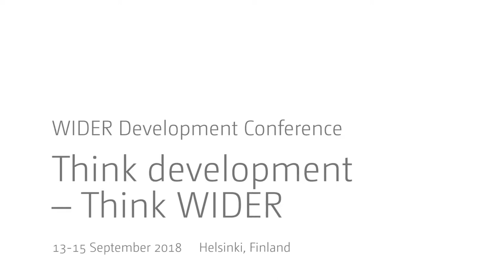WIDER Annual Lecture 22 | Q&A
The 2018 WIDER Annual Lecture was delivered by Professor Ernest Aryeetey. He discussed the political economy of structural transformation in Africa. The lecture looked at how various political regimes and economic policies have shaped the African development trajectory, and what are the necessary next steps for achieving economic transformation.